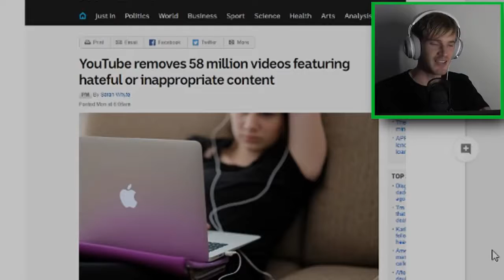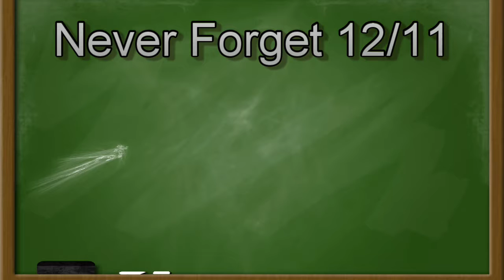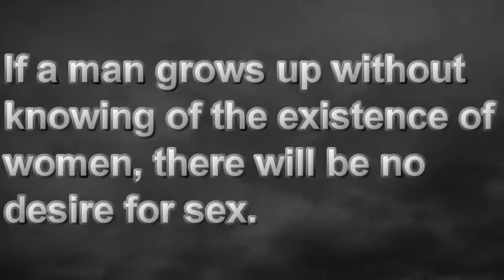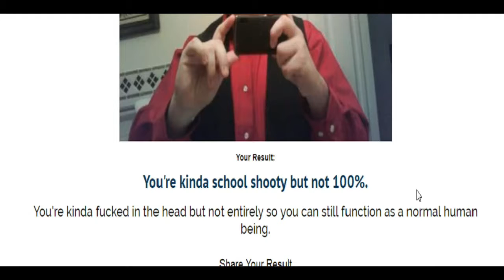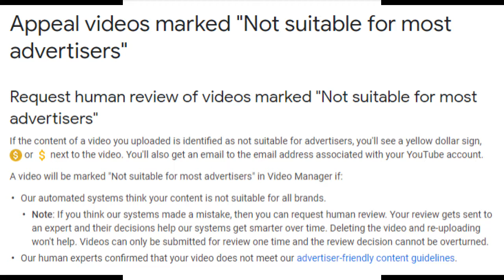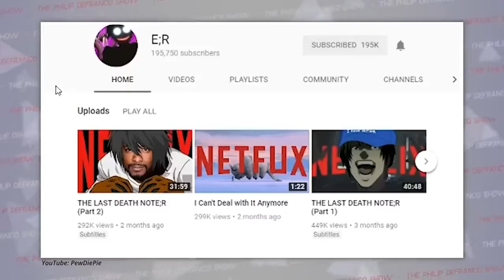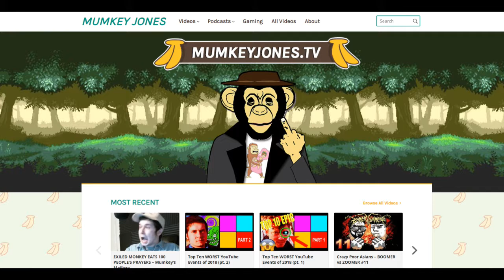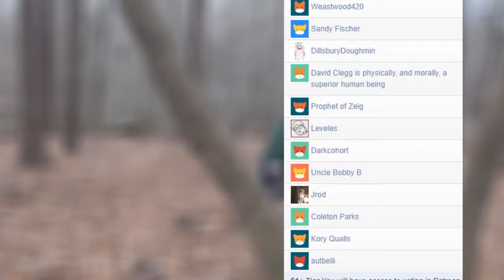Jimmy's Declassified YouTube Termination Survival Guide [Reupload]